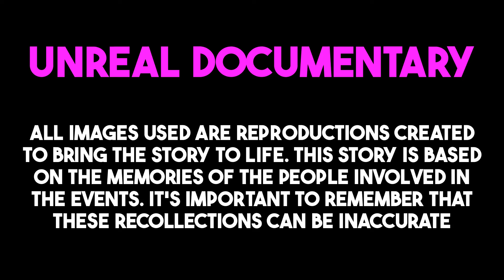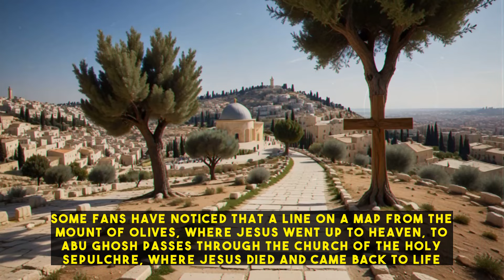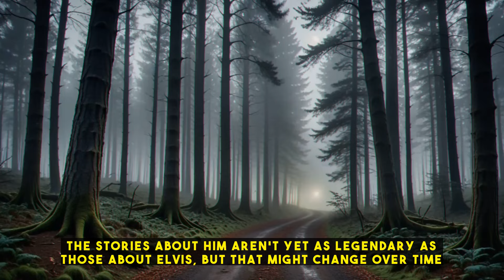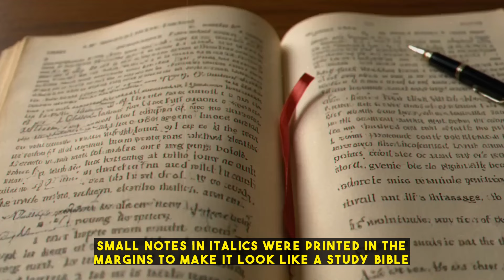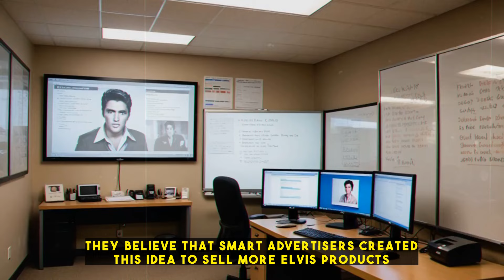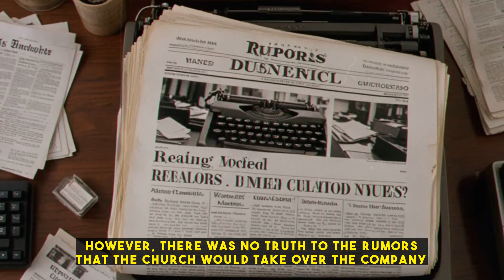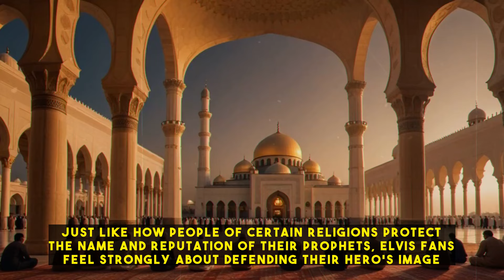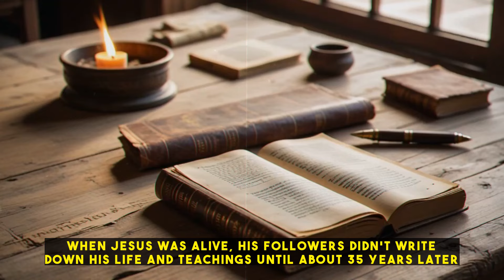Elvis: The New Messiah? The Dark Side of Elvis Worship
The article explores the phenomenon of Elvis Presley being seen as a sacred figure, similar to Jesus, by many of his fans. This connection is not just a marketing trick, but a genuine expression of devotion and spirituality. Elvis's music, image, and legacy have become a kind of cultural icon, allowing fans to express themselves and feel free from traditional religious rules. The article also examines the commercialization of Elvis's image and how it affects the spiritual connection fans have with him.